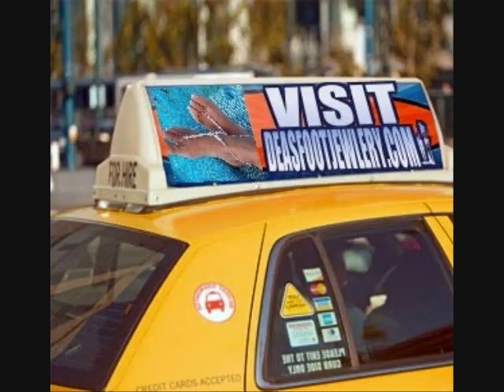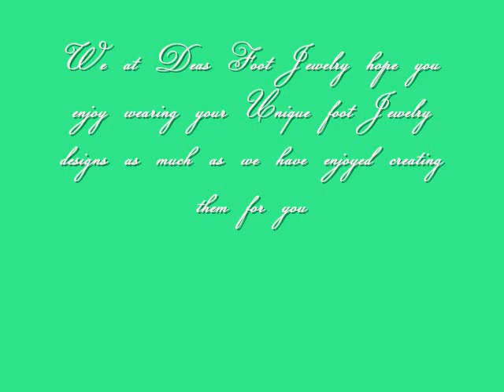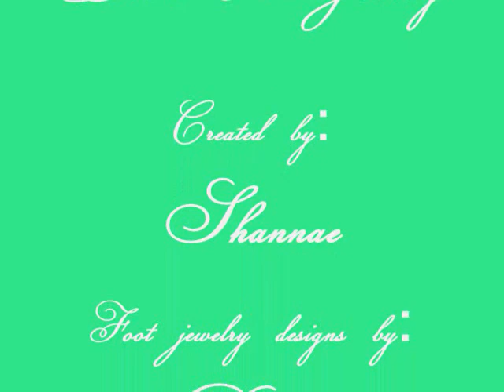deas foot jewelry slide show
CUSTOM ORDERS WELCOME! :)